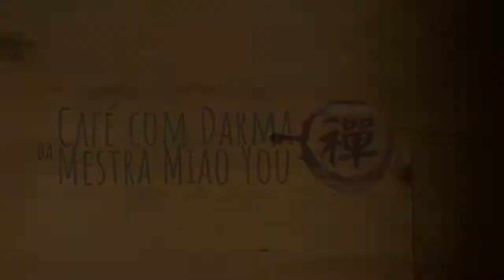Qual o Entendimento do Budismo sobre Doação de Órgãos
Receba palavras de encorajamento da Mestra Miao You, Abadessa do Templo Zu Lai, nesta serie: "Café com Darma"; hoje com a interessante posição do Budismo em relação aos atos de doar órgãos.

Esperamos que gostem, comentem e compartilhem para que todos os seres vivam sem medo, em paz e harmonia.